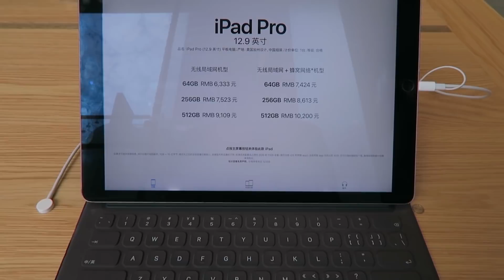YENİ İPHONE X ALMAYA TÜRKİYEYE GELDİM!! (APPLE DA SON DURUMLAR)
Merhaba arkadaşlar.

Başlıktanda anlayacağınız gibi artık maalesef ki durumlar bu şekilde. Çünkü artan kur yüzünden şuanda çinde iphone ve apple ürünleri ülkemizden daha pahalı! Yeni çıkacak apple ürünlerinin fiyatlarını düşünmek bile istemiyorum. Hadi hayırlısı